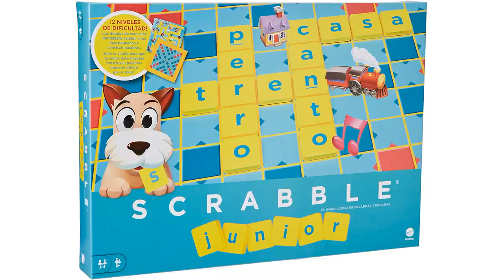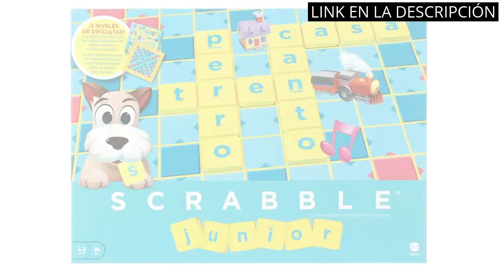Los 5 juegos de mesa más divertidos del mercado: ¡No despiertes a papá encabeza la lista! 💥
✋  Aquí están los 5 juegos de mesa más divertidos del mercado: ¡no despiertes a papá encabeza la lista! disponibles en el mercado.

🔽🔽🔽 ENLACES DE COMPRA NO DESPIERTES A PAPA JUEGO DE MESA 🔽🔽🔽

1) Diset - Party & Co Disney, Juego de mesa familiar multiprueba a partir de 4 años

2) Mattel Games Scrabble junior, juegos de mesa para niños (Y9669)

3) Winning Moves Quien es Quien Super Mario - Juego de Preguntas y Respuestas - Versión en Español, WM03076-BL1-6

4) Bizak Juego No Asustes a la Abuela (30692465)

5) Hasbro Gaming - Juego infantil Fontanero chapucero (Hasbro E6553175)

00:00 - Intro
00:07 - 1) Diset - Party & Co Disney, Juego de...
00:46 - 2) Mattel Games Scrabble junior, juegos de mesa para...
01:21 - 3) Winning Moves Quien es Quien Super Mario -...
01:52 - 4) Bizak Juego No Asustes a la Abuela (30692465)...
02:20 - 5) Hasbro Gaming - Juego infantil Fontanero chapucero (Hasbro...
02:59 - Outro